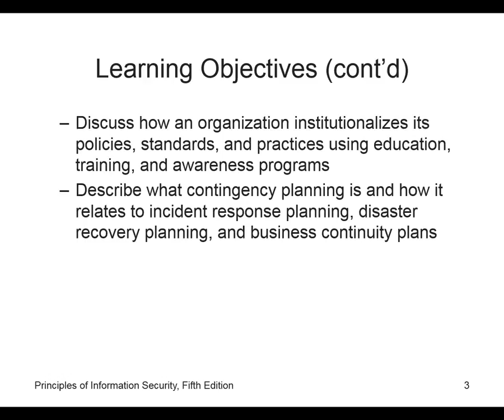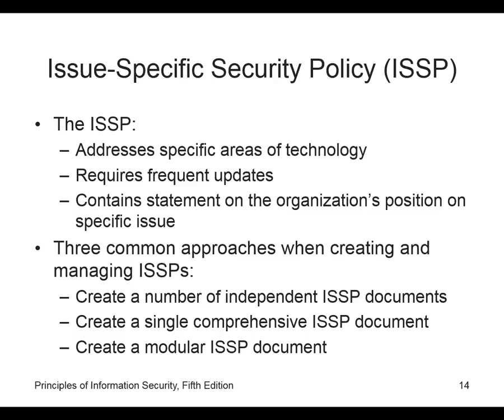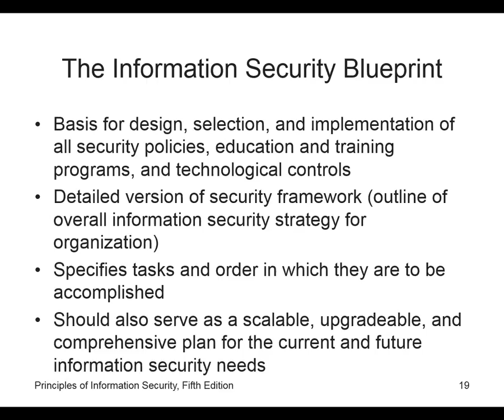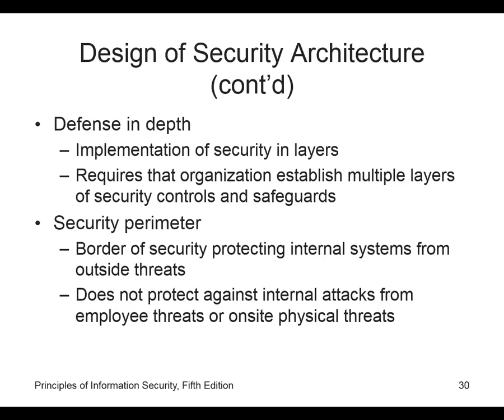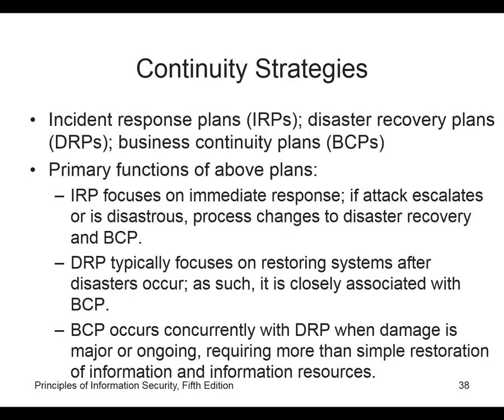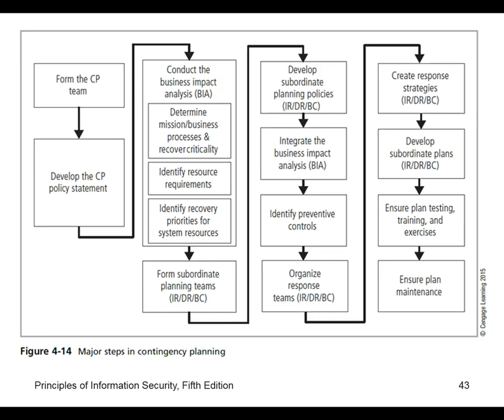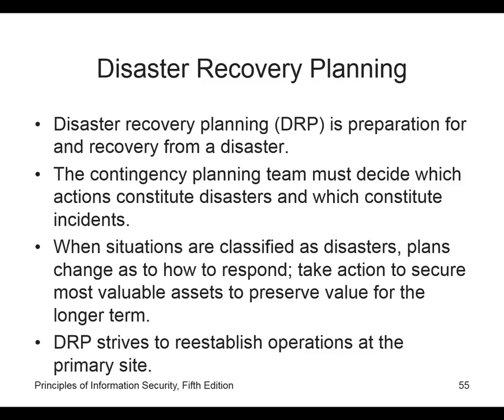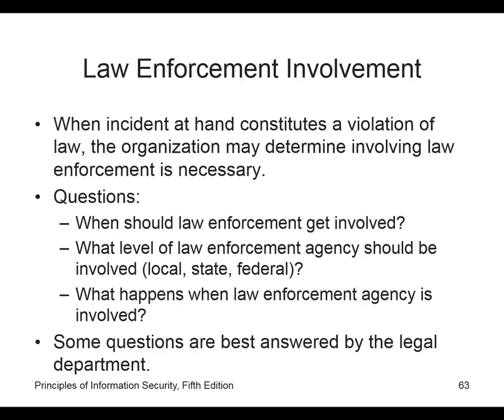CIT 2503 Principles Chapter 4 Recording VDewey 15Feb2016